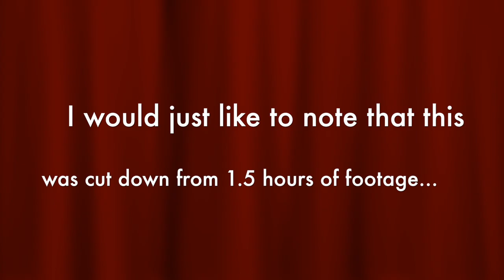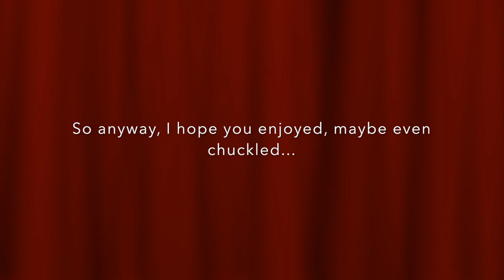Vlog #3 The Ballet Class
I know it has been a hot sec but I am back with a new video! I hope you enjoy!